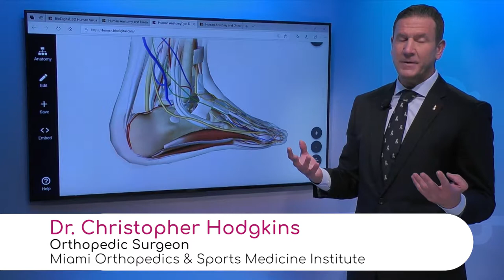Learning About Plantar Fasciitis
Plantar fasciitis is the inflammation of the ligament called plantar fascia, which is on the bottom of the heel bone. Christopher Hodgkins, Orthopedic Surgeon at Miami Orthopedics and Sports Medicine Institute, says it is a terrible problem, because it is incredibly difficult to get rid of it and it will cause pain when stepping.

"The problem will not go away until you solve two factors: tight plantar fascia and tight Achilles tendon. And that's why the number one treatment modality for this problem is physical therapy," he points out.